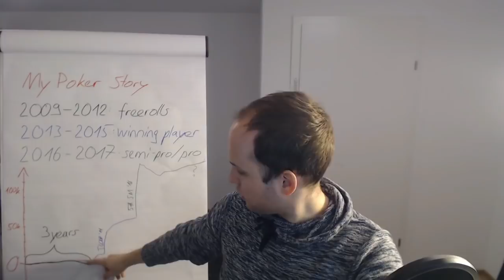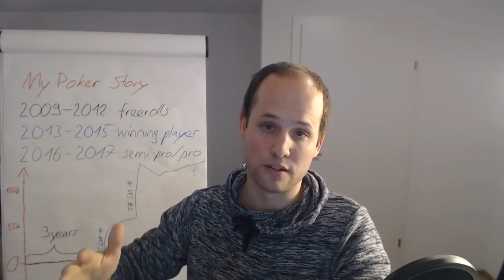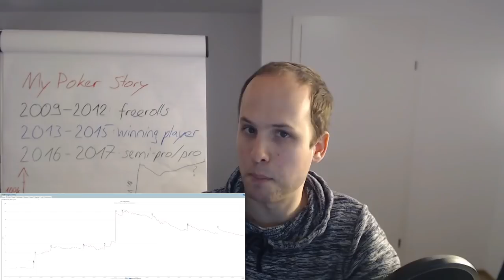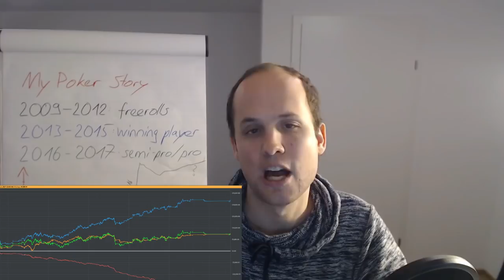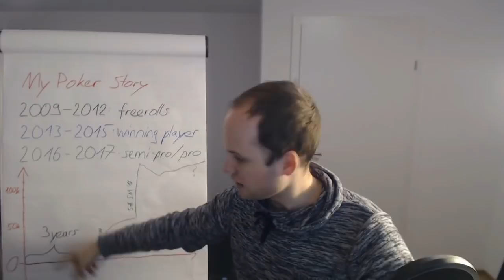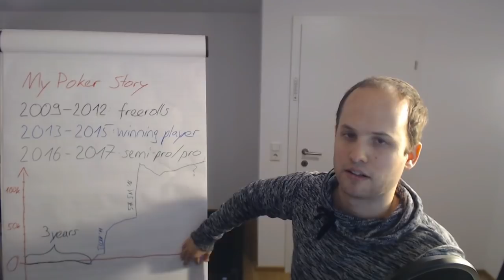How I made my first 100K playing poker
In this video I'm talking about my poker journey and my early attempt to build a poker bankroll. I was playing years of freerolls until I eventually had the confidence to play real money games and started winning at "No limit Omaha hi/lo".

In 2014 I got fairly lucky during TCOOP and it was a great bankroll boost, but it took me another 2 years until I found myself sitting at the sunday million final table, cashing $56'000 in January 2016.

Because poker tournaments with large fields are so unrealiable to make money, I also started playing more and more cashgames, especially on the live circuit (EPTs, Las Vegas) and found that it was actually much easier than online.

In my opinion, if you're just trying to make money, go play live poker. Work hard on your game online and try to develop a "competitive strategy" and then execute it at the live tables.

However, there's more to poker than just money, I want to contribute something and work with people rather than just making money all by myself. I also have more to say outside of poker, but now I think I only have a voice in this industry as I've been a part of it for 8 years.